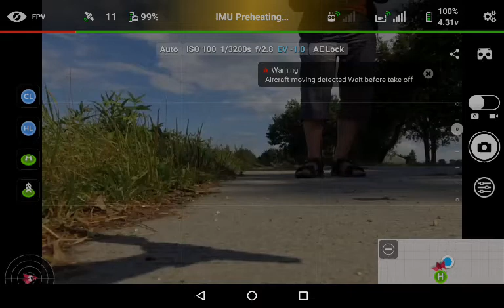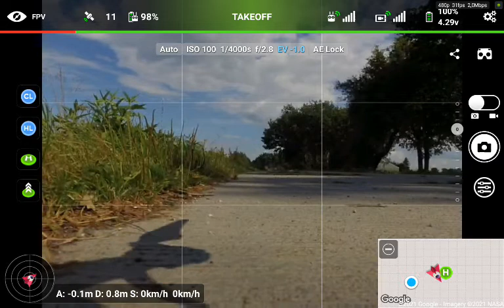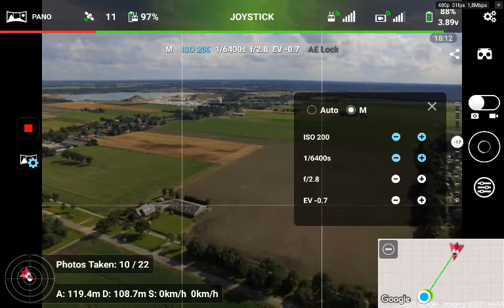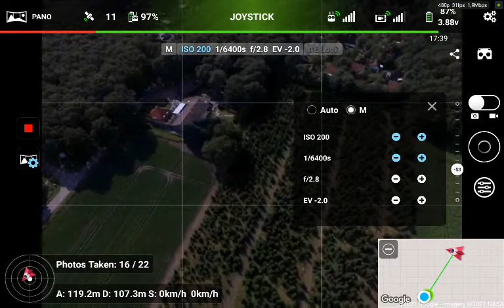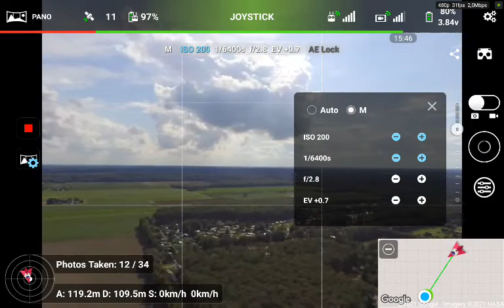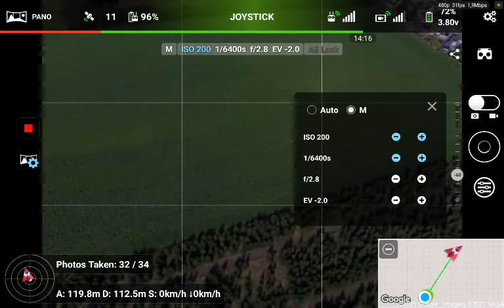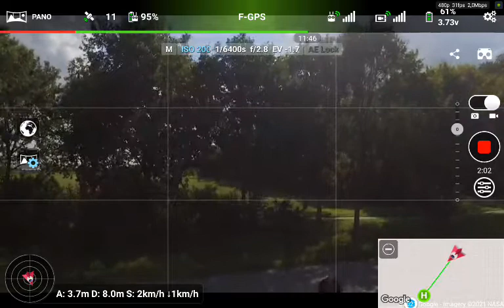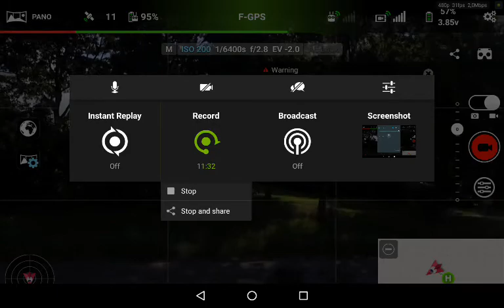panorama vakantie Drentse Wold, Hoogersmilde, Drenthe Litchi 20210807 164226 Record